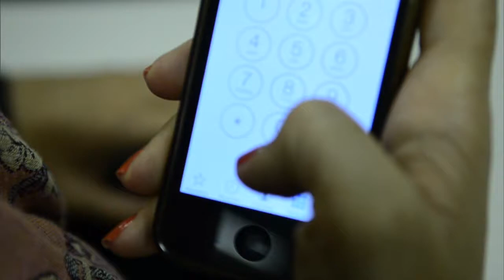Ligue 132 atendeu 130 mil pessoas em três anos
NBR NOTÍCIAS - 17.06.15: Em três anos, o serviço Ligue 132,  do programa “Crack é possível Vencer” do governo federal realizou mais 130 mil atendimentos envolvendo diversas substâncias. Os usuários de tabaco representaram 69% dos atendimentos, enquanto que os familiares 24%, outros 7% foram de pessoas que não quiseram se identificar. Em relação ao perfil, 63% dos que ligaram eram do sexo masculino e 40% com mais de 35 anos. O Serviço de Orientações e Informações de Drogas é gratuito e anônimo atende 24 horas por dia com orientações sobre os problemas relacionados ao uso de cocaína, maconha, álcool e tabaco, entre outras substâncias.